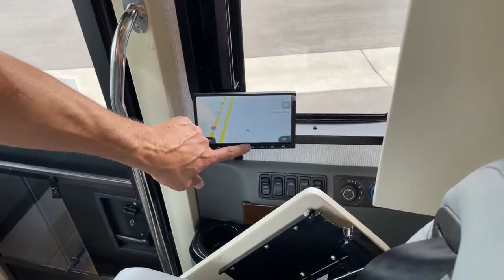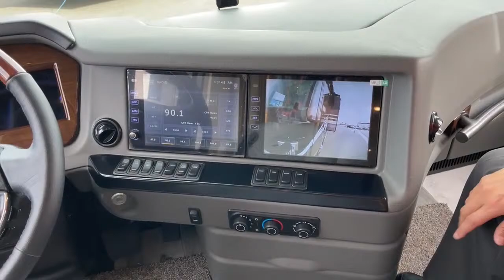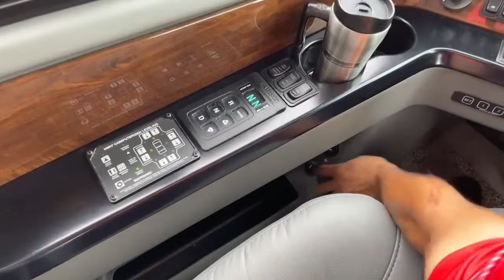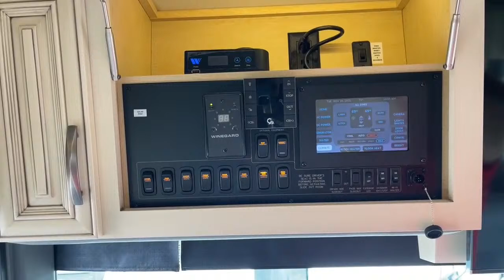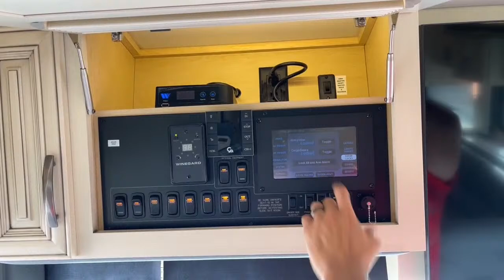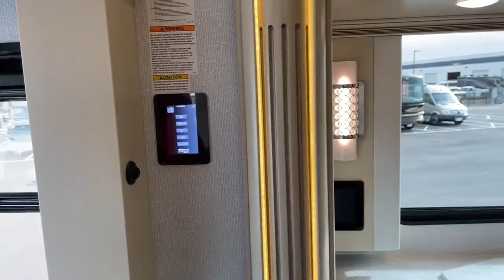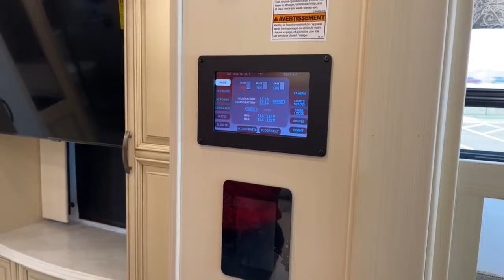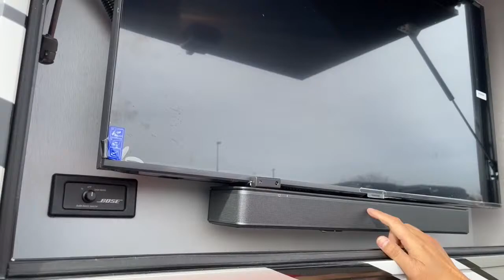Newmar Essex 4578 Bunk Model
ACChavarria is showing a 2022 Newmar Essex 4578 Bunk Model - live at Transwest Truck Trailer RV